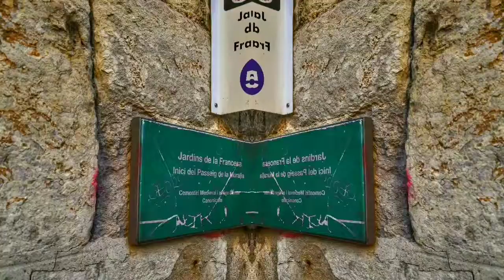Temps de Flors 2019 de Girona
Una forma de diferente de ver el Temps de Flors. Realizado con efecto Mirror.